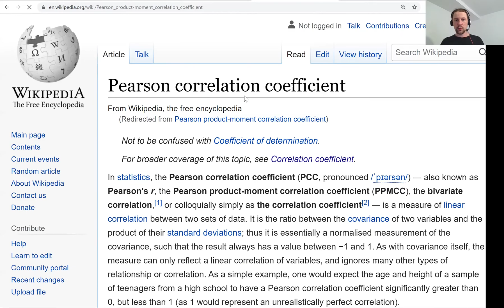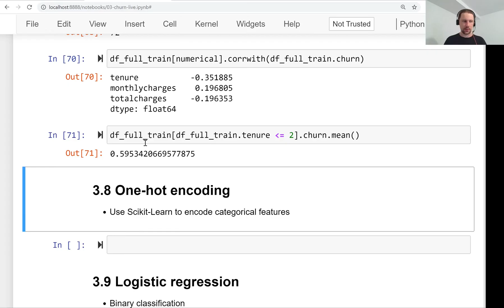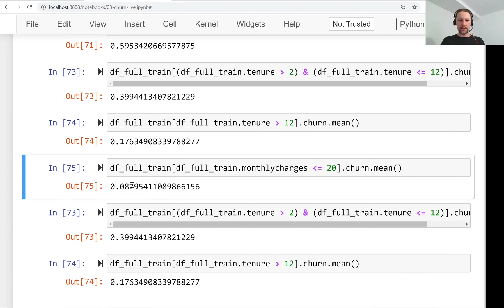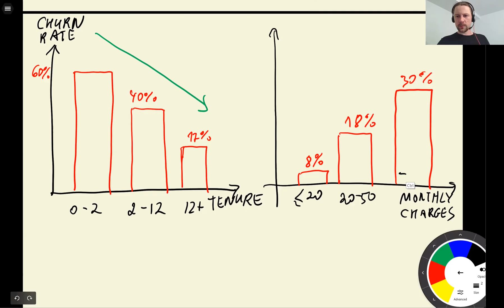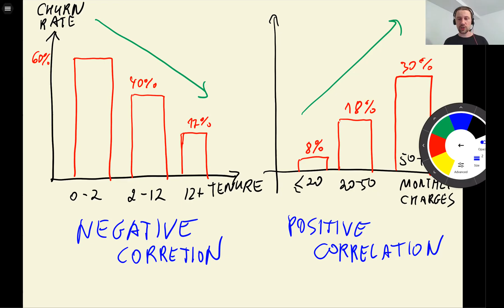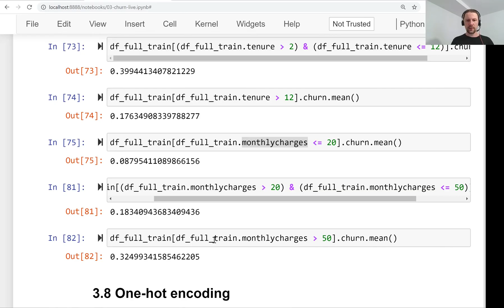ML Zoomcamp 3.7 - Feature Importance: Correlation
Join ML Zoomcamp, our free 4-month course on ML engineering, to receive a certificate

Timecodes:

00:00 Lesson 7: Understanding Pearson's Correlation Coefficient
02:08 Moderate to strong correlation between variables.
04:43 Correlation between numerical variables and churn rate.
07:09 Churn rate decreases with longer tenure.
09:17 Monthly charges affect churn rate correlation.